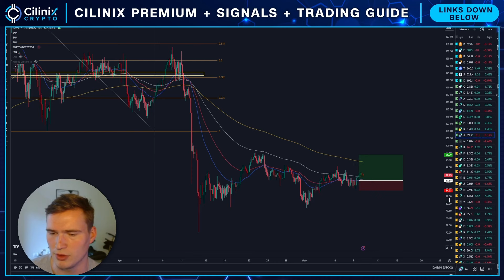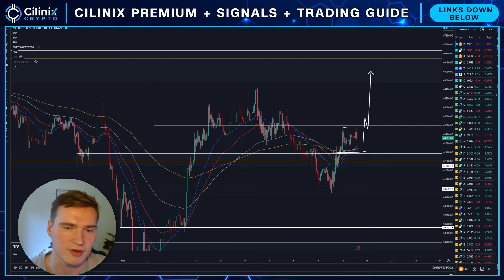CRYPTO MARKET UPDATE!🚨 BITCOIN BREAKOUT, Cryptos I bought & more!